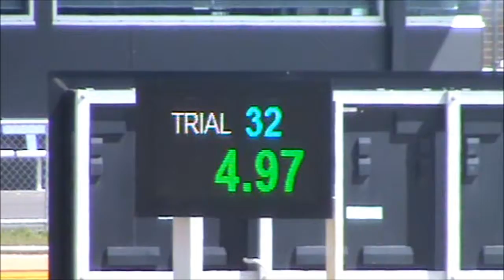TONY pretraining trial 20th September 2016